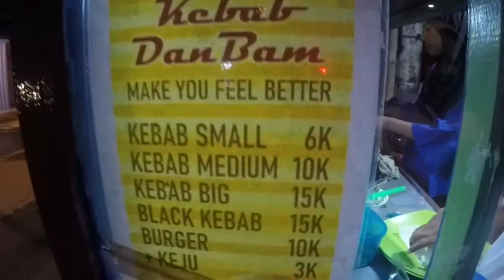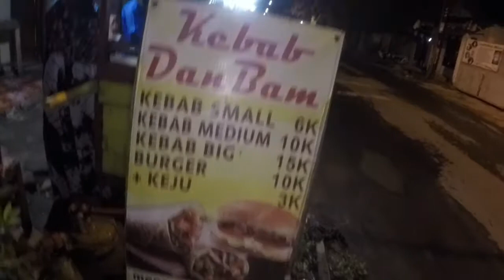rezeki harga spesial "kebab"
Jangan lupa subreng subreng
kebab terdekat
kebab semarang
kebab tlogosari
kebab berasal dari
kebab turki
kebab adalah makanan yang berasal dari
kebab mini
kebab adalah
kebab frozen
kebab abah abu
kebab ayam
kebab ali
kebab abah abu tembalang
kebab adam
kebab ali slawi
a kebab recipe
a kebab stick
a kebab calories
a kebab skewers
a kebab food
a kebab meaning
a kebab definition
a kebab roll
kebab baba rafi
kebab baba rafi semarang
kebab baba rafi tembalang
kebab berasal dari negara
kebab buah
kebab butterfly
kebab baba billy
kebab b inggris
kebab b bell
kebab b&c
kebab b b q
b&n kebabs
b&b kebab michalovce
cardi b kebab
m&b kebab shop tredegar
kebab crispy
kebab coklat
kebab cilacap
kebab container
kebab chijeu
kebab corner
kebab coklat lumer
kebab cheese
kebab c'est quoi
kebab c'est quoi comme viande
kebab c quoi
kebab c'est turc ou grec
kebab c chennai
k&c kebab
b&c kebab valencia
b&c kebab
kebab durian
kebab durian semarang
kebab di semarang
kebab durian becek pleburan
kebab dan roti maryam mubarok
kebab dari
kebab di tembalang
kebab daging
kebabs
d'kebab food
d'kebab murcia
d kebab den haag
d kebab houtwijk
d kebab la ribera
d kebabs hoppers crossing
d'kebab murcia carta
kebab ekonomis
kebab empang bogor
kebab emoji
kebab empire
kebab express
kebab enak sekitar sini
kebab es krim
kebab enak surabaya
le kebab grill
baba e falafel
kebab e ishq
kebab e shawarma
kebab e pizza
kebab e ishq wari
kebab e grill point savona
kebab e pizza tomar
kebab frozen semarang
kebab finance
kebab franchise
kebab frozen terdekat
kebab faasos
kebab frozen solo
kebab full daging
f&s kebab
f s kebab lewes
kulcha kebab f-10
d.a.f. kebabträume
pizza & kebab f.lli alì gallo fe
star f kebab amberieu en bugey
kebab ganteng
kebab goreng
kebab ganteng pemalang
kebab ganesha kudus
kebab ganesha
kebab gemolong
kebab gombong
kebab gambar
g kebab ribeauvillé
g kebab ratnagiri
g's kebabs fawkner
g's kebab kempston
kebab king
kebab g geelong
kabab g menu
kebab g bukit bintang
kebab hitam
kebab harga
kebab harga 5000
kebab habib
kebab halal
kebab habibi
kebab hot dog
kebab house
h kebab lennik
h kebab lennik menu
h kebab mitcham
h kebab menu
h kebab lennik openingsuren
h kebab lennik facebook
h kebab lennik bestellen
h kebab facebook
kebab istanbul
kebab istanbul semarang
kebab istanbul solo
kebab indonesia
kebab istanbul kudus
kebab isi sosis
kebab istanbul terdekat
kebab india
i kebab you
i kebab meaning
i kebab currambine
i'm kebab richmond
i kebab detva
i kebab in inglese
kebab i kropka
kebab i pita
kebab jumbo
kebab jowo
kebab jepara
kebab jendral
kebab jendral cisauk
kebab jet
kebab jogja
kebab jumbo terdekat
j kebab frozen
kebab j matthews
kebab j box
j&d kebab
j&d kebab 2
ayhan j kebab
j&j kebab le mans
a & j kebabs weymouth
kebab kemebul
kebab kalap
kebab kemebul semarang
kebab kabobs semarang
kebab kebab
kebab klaten
kebab king semarang
k kabob
k kebabs
k kebab capalaba
k kebabs slough
k'z kebabs chicken & pizzas
k's kebab chalvey
k's kebab chalvey menu
k's kebabs carnes hill
kebab logo
kebab lipat
kebab lumpia
kebab lebanese
kebab lebanon
kebab landa
kebab lada hitam
kebab liang
kebab l'aigle
kebab l'hermitage
kebab l'etoile
kebab l'isle jourdain
kebab l'huisserie
kebab l'arbresle
kebab l'oasis
kebab l'isle sur le doubs
kebab monster
kebab merah putih
kebab merupakan makanan berasal dari
kebab mini kulit pangsit
kebab mozarella
kebab magelang
kebab monalisa
m kebab durtal
m kebab goluchow
m kebab puchov
m kebab house
m kebab kalgoorlie
m kebabs whiteladies road
m-kebab.ir
kebab m bröd
kebab nimet
kebab nasi padang
kebab nasi
kebab navia
kebab ngaliyan semarang
kebab nasi goreng
kebab nugget
kebab near me
n kebab dijon
n kebab casablanca
n kebab dijon halal
n kebab shop
n kebab house
kebab n curry
kebabs n curries
kebab n burger
kebab osama tegal
kebab origins
kebab original
kebab oreo
kebab onti imeng
kebab online
kebab oriental atau kontinental
kebab omily
o kebab gravelines
o kebab thonon
o kebab vouillé
o kebab parempuyre
o kebab is sur tille
o kebab pollestres
o kebab pont de l'isère
o'kebab saint omer
kebab pisang
kebab pisang pusing
kebab purwokerto
kebab png
kebab purbalingga
kebab pisang pusing salatiga
kebab purworejo
kebab pekalongan
kebab p
kebabking.p
svensk kebab
p'tite pause kebab picauville
kebab på engelska
planete kebab
kebab på tyska
sven p kebabkött
kebab queen
kebab qebul
kebab qolbu
kebab quotes
kebab qualità
kebab qudszy
kebab quote
kebab qatar
q kebab peräseinäjoki
q kebab lowton
kebab q es
kebab q grimsby
weber q kebab rack
weber q kebabs
b&q kebab van swindon
b&q kebab van
kebab resep
kebab roti
kebab rumahan
kebab rendang
kebab regi r
kebab rasa apa aja
kebab rafi
kebab recipe
r kebab & grill house
r kebabai
kebabs r us
kebabs r yummy
kebabs r us leigh on sea
kebabs r us deer park
kebabs r package
kebabs r us phone number
kebab sosis
kebab salatiga
kebab sosis kulit lumpia
kebab solo
kebab sahara
kebab 24 jam
kebab 24 jam terdekat